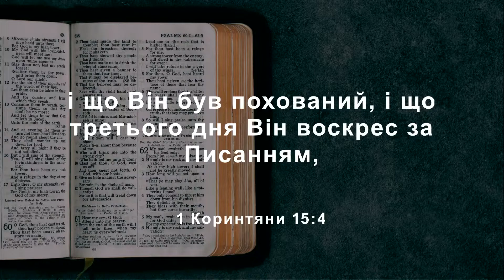1-е Коринфянам,15:3,4. Суть Евангелия определяет жизнь. | Павло Бобок | Слово Истины. Киев.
Все музыкальные инструменты необходимо настраивать, иначе оркестр воспроизведет не мелодию, а какофонию. И хотя все будут играть одно произведение, гармонично и мелодично, оно не прозвучит приятно для слуха, если музыканты не настроят свои музыкальные инструменты согласно единому стандарту. И таким стандартом является камертон. Все музыкальные инструменты должны быть настроены согласно камертону.

И здесь можно провести параллель с нашей жизнью, с жизнью христианина. Эта жизнь требует, чтобы сердце христианина было настроено на определенный лад. Это нужно, в первую очередь для того, чтобы Божий оркестр выдавал гармоничное и приятное произведение, которое звучит согласно Его воли. И для этой цели тоже существует стандарт. Евангелие Иисуса Христа и Библия в целом, является тем камертоном для христианина, согласно которого он настраивает свое сердце и всю свою жизнь.

И, мы сегодня посмотрим, как апостол Павел использует Евангелие, для того чтобы настроить церковь в Коринфе, которая на тот момент начала звучать не мелодично, выдавая неприятные разноголосые звуки, превратив божественный оркестр в шумный балаган.

♻ Оглавление:

➤ 00:00 – Пролог
➤ 02:27 – Напоминание Коринфянам Евангелие (1Кор.,15;1)
➤ 04:06 – Если не тщетно уверовали (1Кор.,15;2)
➤ 05:23 – Исходный текст (1Кор.,15;3,4)
➤ 06:27 – Необходимость Жертвы Христа (1Кор.,15;3)
➤ 12:59 – Важность воскресения Иисуса (1Кор.,15;4)
➤ 17:04 – Эпилог

🙏 Присоединяйтесь к нам. 👍 Надеемся, что это утешит и ободрит вас. И пусть Бог благословит вас❗ ✝

Мы благодарны всем, кто поддерживает нас молитвенно и финансово.  Благодаря вам, мы можем продолжать наше служение, и оказывать помощь и поддержку нуждающимся.

💸 В гривне по Украине:

Приват Банк
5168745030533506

monobank
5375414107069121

💲 Карта USD международные переводы.

IBAN: UA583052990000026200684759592 BENEFICIARY: DERKACH OLEKSII, 17509, Ukraine,region Chernihivska,district Prylutskyi,city Pryluky,street Makarenka,building 69 ACCOUNT: 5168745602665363 BANK OF BENEFICIARY: JSC CB PRIVATBANK, 1D HRUSHEVSKOHO STR., KYIV, 01001, UKRAINE
SWIFT CODE/BIC: PBANUA2X CORRESPONDENT ACCOUNT: 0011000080 INTERMEDIARY BANK: JP MORGAN CHASE BANK

€ Карта EUR

IBAN: UA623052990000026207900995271 BENEFICIARY: DERKACH OLEKSII, 17509, Ukraine,region Chernihivska,district Prylutskyi,city Pryluky,street Makarenka,building 69 ACCOUNT: 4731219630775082 BANK OF BENEFICIARY: JSC CB PRIVATBANK, 1D HRUSHEVSKOHO STR., KYIV, 01001, UKRAINE